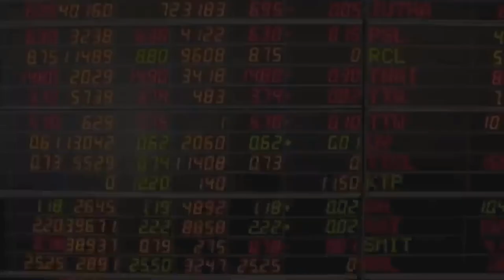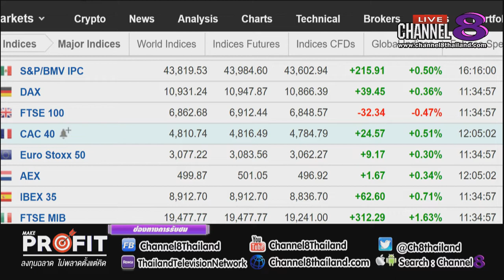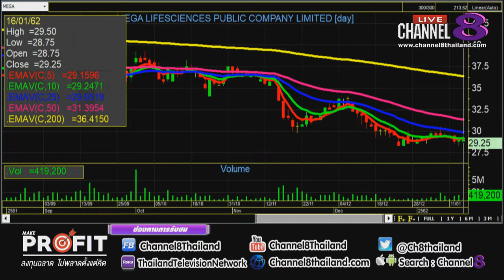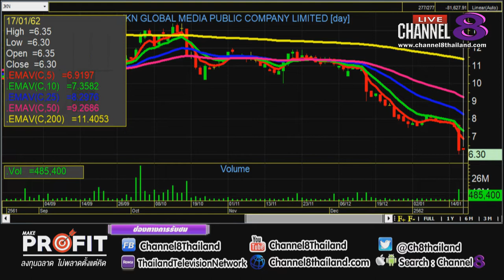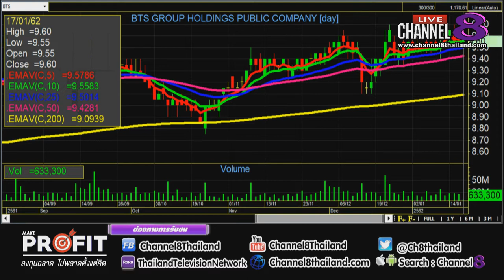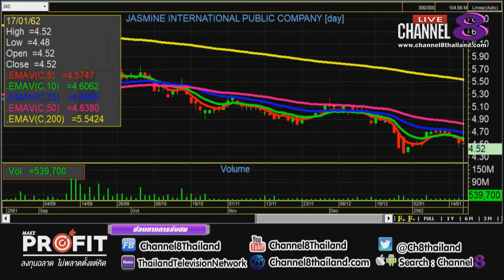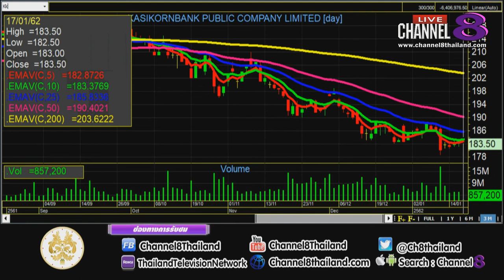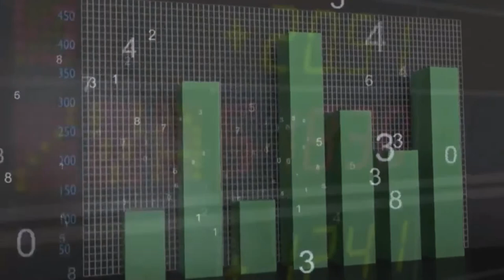Channel8Thailand : MakeProfit ลงทุนฉลาดไม่พลาดตั้งแต่คิด 17-01-62